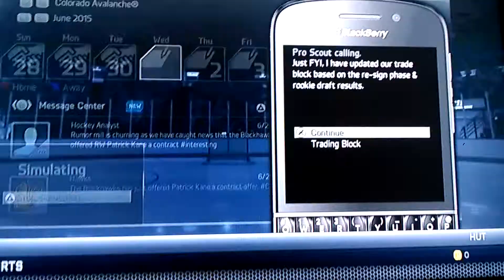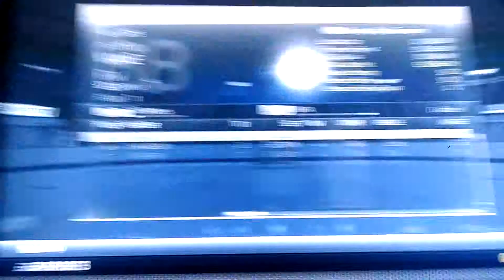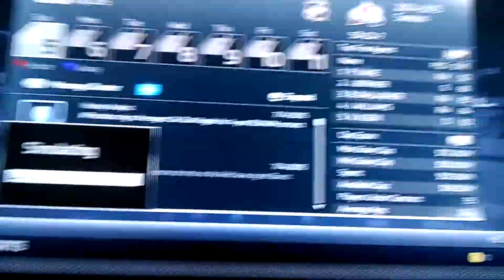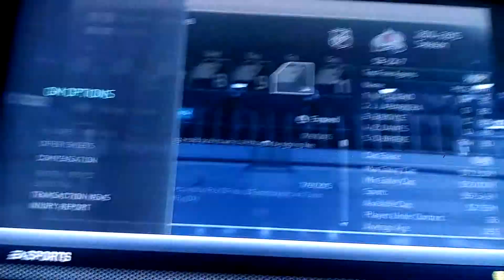NHL 14: GM Mode - Colorado Avalanche ep. 13 "Free Agency"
A bit of the end had to be cut off so the video was short enough to upload.